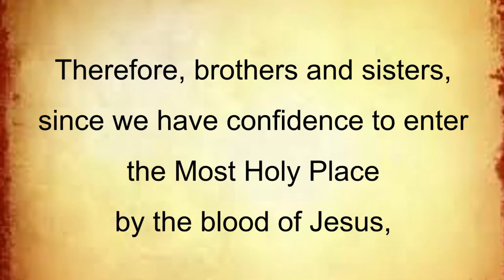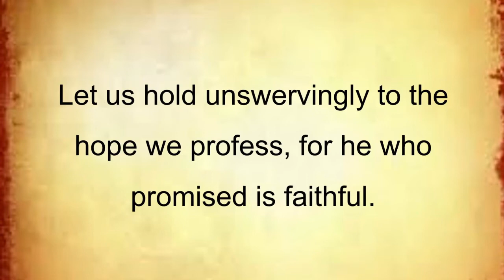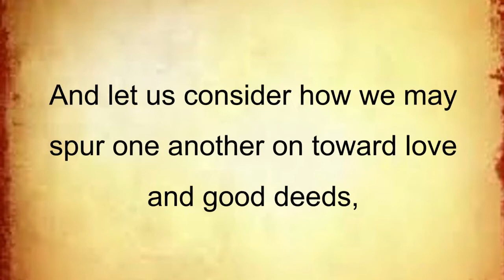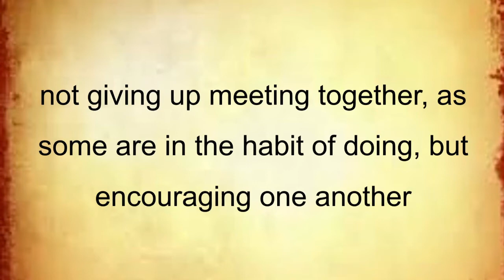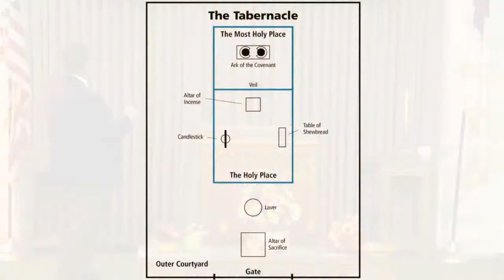Keeping On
Often it's hard to just keep going. So many doubts and troubles come that it's hard to believe that things can ever be better. However, because of the work of Jesus Christ things not only will be better, they are better. We need to realize the confidence we can have as we believe in and on the Lord, Jesus Christ. Using Hebrews 10:19-25 the Pastor explains how we can have confidence and strength to "Keep On"